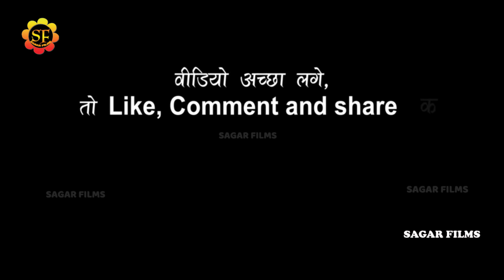Anupma Yadav दू दुगों मरद से प्यार करेलु अनुपमा_यादव ने मंच पर गरदा-गरदा मचाया Stage Show 2023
Album Information
❖ Album :  Anupma Yadav Stage Show Basti
❖ Song :Doctor Saheb Dehi Dawai Bahute Bhail Tension Ba
❖ Singer :  Anupama Yadav
❖Misuc -Golu SIngh & Team
❖ Sound - V S Sound
❖Studio-
❖ Modal-Muskan Janu,Chahat
❖Video - Live
❖ Location : Piparpati Khurd,Basti
❖ Released On: 2023